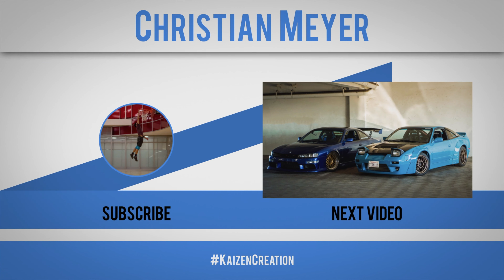My Dream Evo X (4K EDIT)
Big thank you to @christian_j_williams